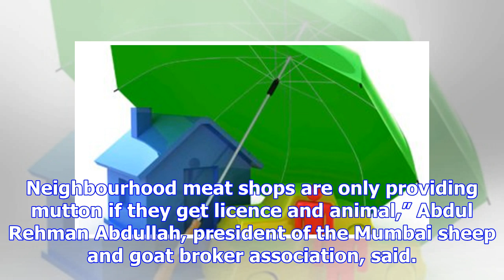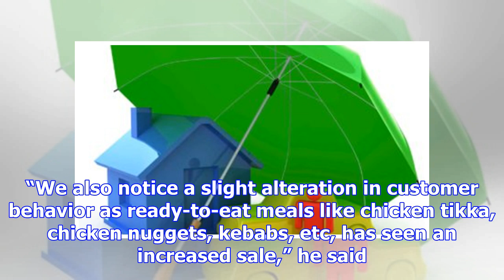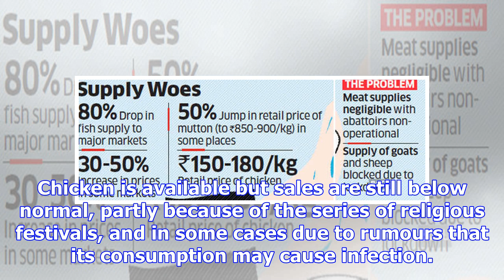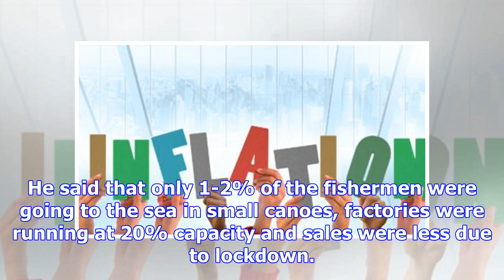Lockdown blues: Meat na mila re mann ka